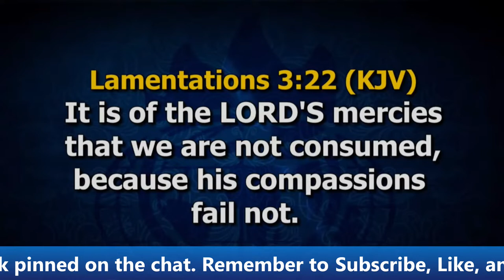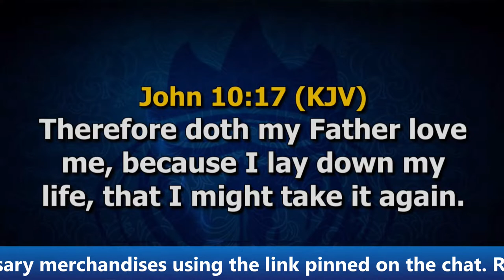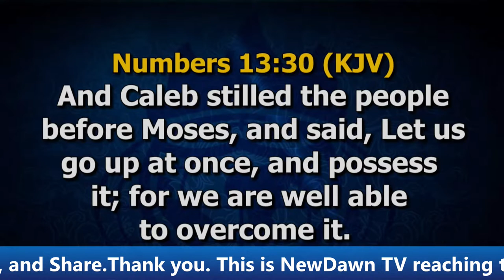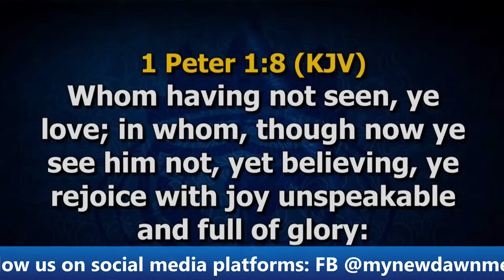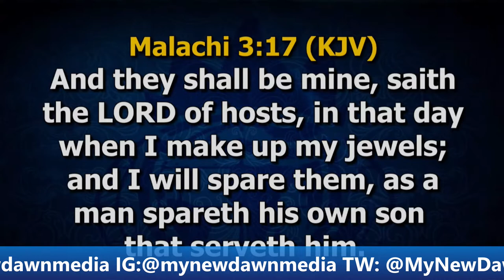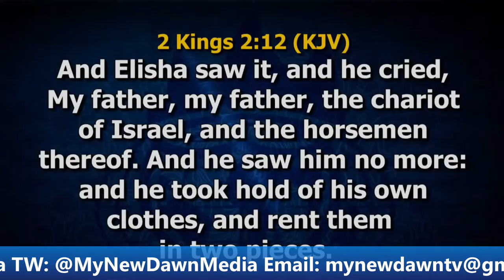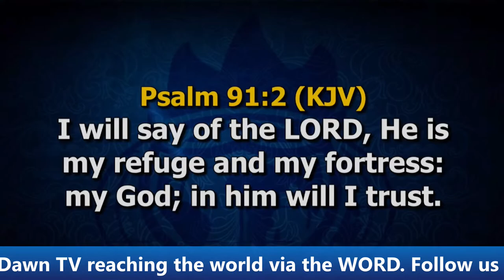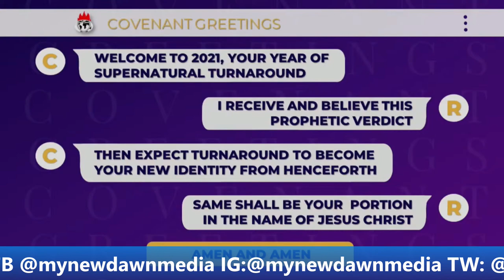PASTOR DAVID OLADOSU | UNDERSTANDING HOW GOD LEADS | NEWDAWNTV | AUG 3RD 2021